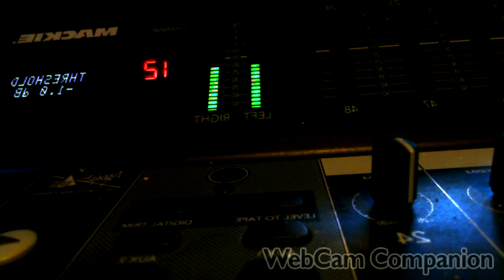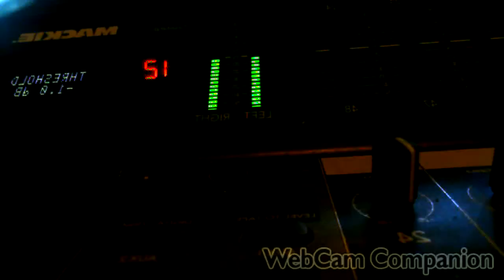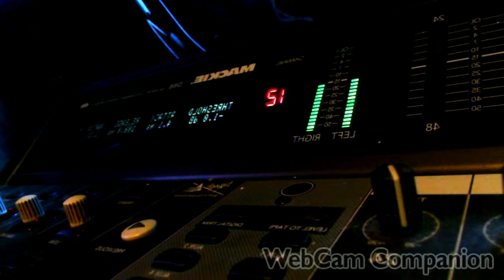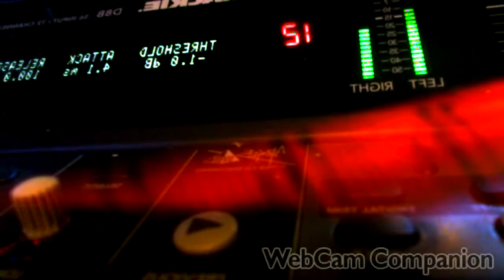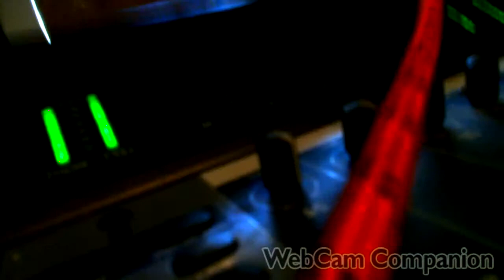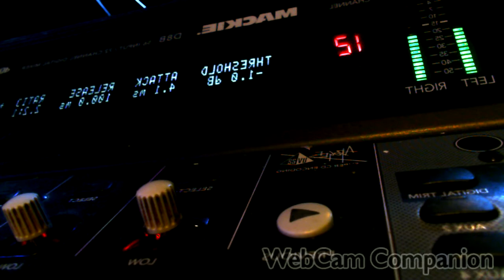Bobby Blades - guitar vs. synth epic battle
who wins? Thor!!!